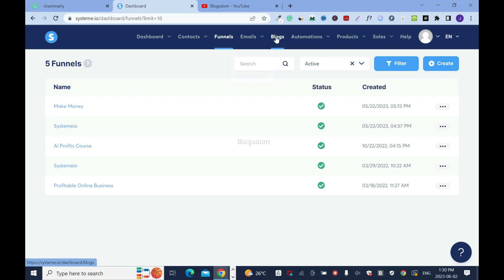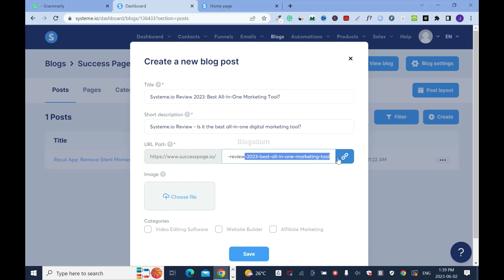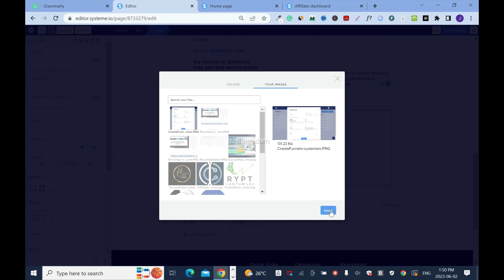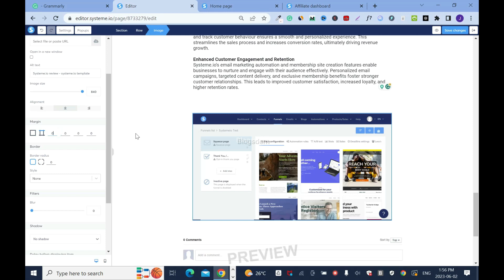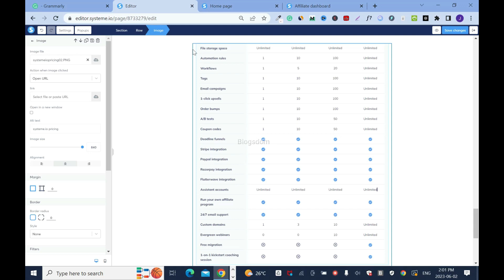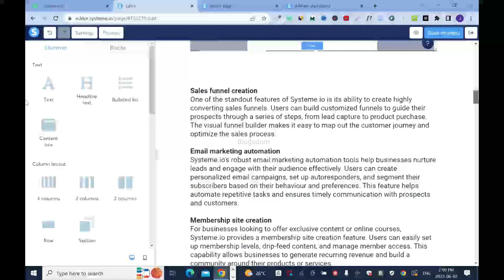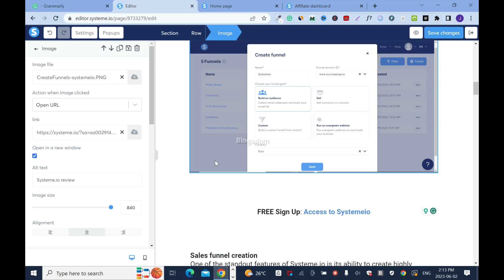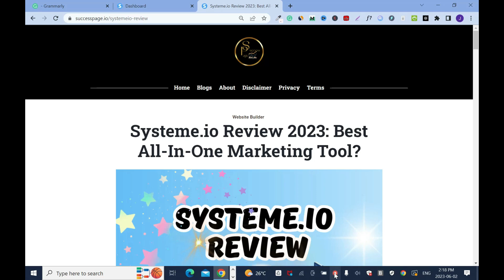HOW TO CREATE A BLOG POST ON SYSTEME.IO 2023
Systeme io blog posts tutorial for beginners. Learn how to create a blog post on Systemeio from scratch. Publish a blog post on Systemeio.